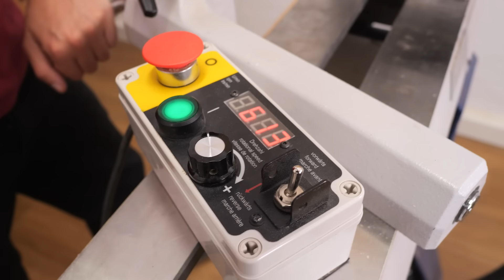So wird deine Schale zum Kunstwerk. Drechseln trifft Effekt-Wachs von König Holz&Harz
Moin und herzlich willkommen zu unserem neuen Video!

Heute wird erxperimentiert. Wir drechseln eine ganz besondere Schale! Dabei setzten wir feine Details mit den Werkzeugen von Simon Hope und holen so das Beste aus unserem Ahorn-Rohling heraus. Zum großen Finale tragen wir die neuen Effekt-Wachse von König Holz&Harz auf. Hierfür ist die Grundlage die wunderbare Politurbeize, ebenfalls von König. Durch die schwarze Färbung kommen die Pigmente der Wachse erst richtig zur Geltung und geben der Schale das gewisse Etwas.

Was sagt ihr zu dem Ergebnis? Habt ihr schon Lust, euer nächstes kleines Kunstwerk zu erschaffen?